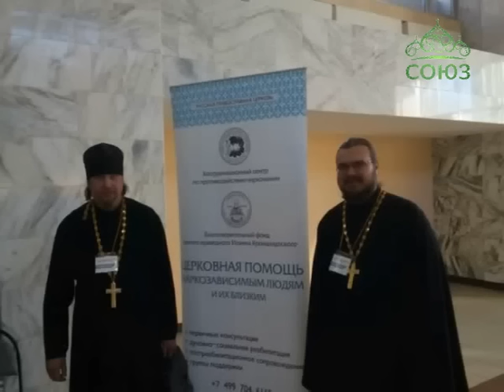Слово истины (Чита). Православная программа Забайкальской митрополии. Выпуск от 13 декабря